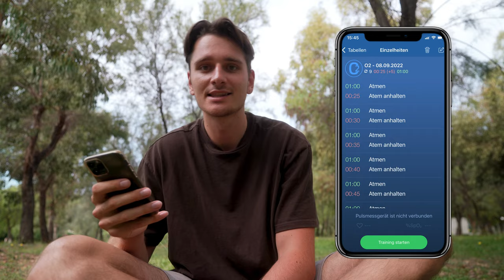Über 3 min Luft anhalten? Apnoetauchen lernen...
Apnoetaucher / Freediver sind Taucher, die Minuten lang unter Wasser bleiben können und dabei unfassbar tief tauchen mit nur einem einzigen mal Luft holen und genau das möchte ich jetzt auch lernen.

Hast du schon mal versucht die Luft anzuhalten, wenn der Held in einem Film unter Wasser taucht und versucht sich aus einer ausweglosen Situation zu befreien? Ich hab es nie so lang durchgehalten wie James Bond doch es gibt Menschen, die das können: Apnoetaucher! Ich bin gerade im Sommerurlaub am Strand und somit in der perfekten Umgebung in diese Extremsportart einzutauchen. Mit Hilfe von Apnoetabellen und Atemtechniken versuche ich rauszufinden wie lang es dauert über 3 Minuten die Luft anzuhalten. Enjoy...

▬▬▬▬ Timestamps ▬▬▬▬
00:00 - Intro
00:46 - erster Versuch
00:56 - Gefahren des Apnoetauchen
02:35 - Luft anhalten trainieren
03;59 - der Trick beim Freudigen
05:06 - Luft anhalten Rekord

Ich versuche mich mit jedem Video zu verbessern, wenn du konstruktive Kritik hast kommentier gerne ☺️